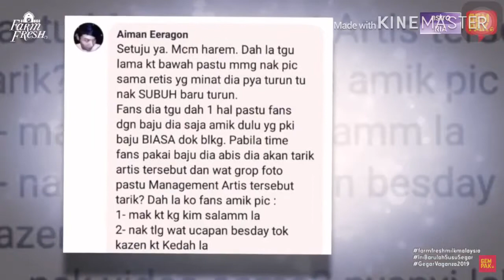Naqiu - Juwita Gegar Vaganza 6 ( Minggu 6 ) 2019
PANGLIMA TV LIVE